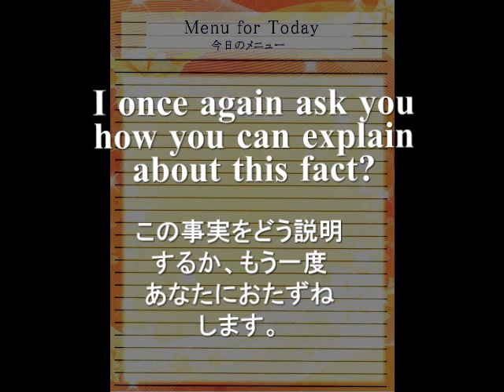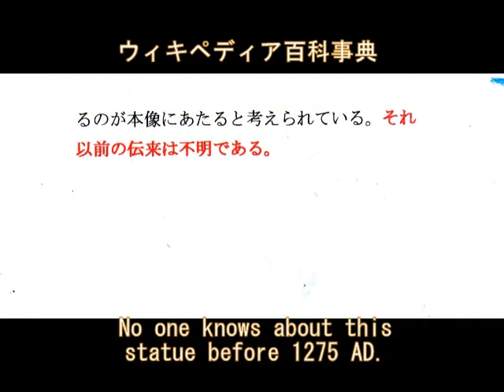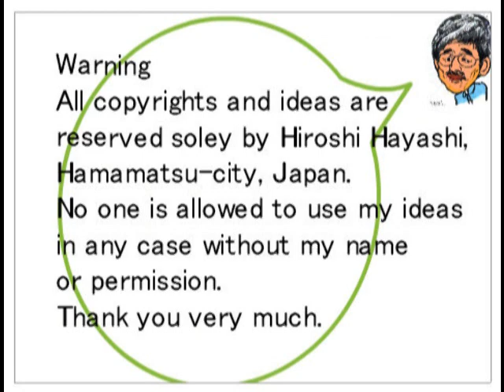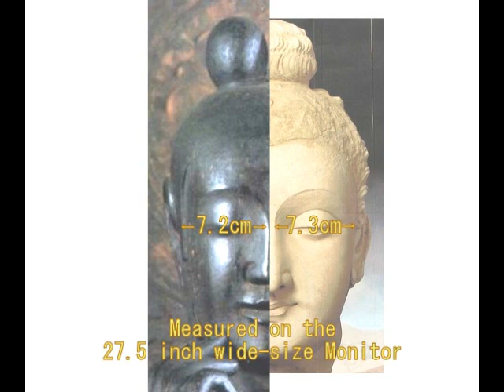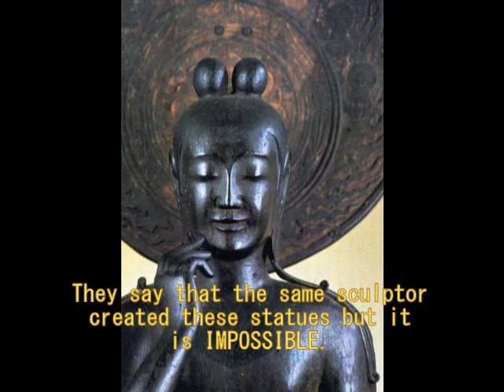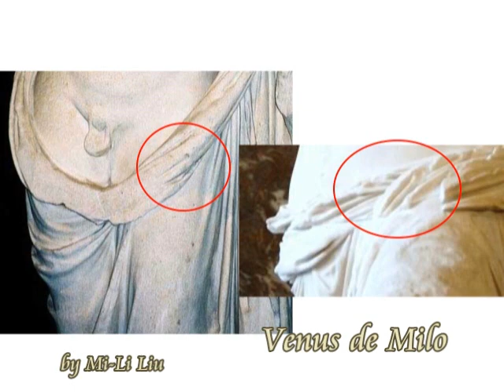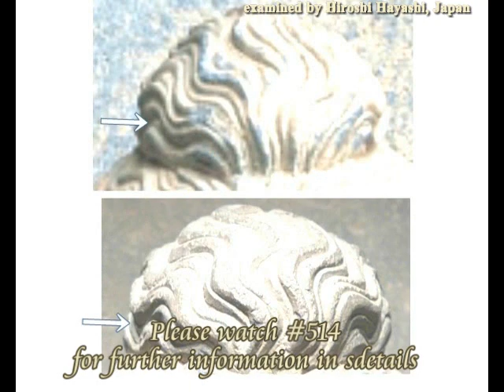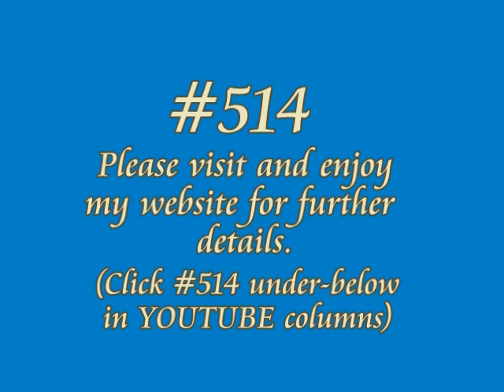1603+195 Why can we be skepticalなぜ私たちは懐疑的なのか・謎の弥勒菩薩半跏思惟像（中宮寺）Two Statues in Mystery by Hiroshi Hayas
1603+1307+1299B
Two Statues in Nara and Gandhara
ガンダーラと奈良の弥勒菩薩像の謎
Its Evidence and Proof
（その証拠と証明）
＋Impossible Coincidence
(Mystery of Statue of Miroku Bosatsu in Chugu-ji Temple ,Japan)
（ありえない偶然、ガンダーラ仏と中宮寺の弥勒菩薩半跏思惟像の謎）

Today’s story is about our skepticism.
Why and how can you be skeptical about these facts?
OK.
I show two statues of holy saints here in this video.
One was created in Nara, Japan and now it is in Chugu-ji temple just next to Horyu-ji temple.
And another one was created in Gandhara, now Pakistan, over the distance of 5650km from Nara, Japan.
Both are the same.
Exactly the same.
Then I would like to ask you again how we can explain about these facts.
Or can we be still skeptical about what I say here?

法隆寺の隣、中宮寺にある弥勒菩薩半跏思惟像と、ガンダーラ仏の弥勒菩薩像は、まったく同じです。
鼻の長さと太さだけは、バリエーションを加えてありますが、同じです。
どう同じかは、みなさんご自身の目で判断してください。
が、これだけでしたら、みなさんは、多分こう言うでしょう。
偶然だ、と。
あるいはどちらか一方が、どちらか一方をまねて作ったものだ、と。
あるいはガンダーラで同じものを作り、日本へ運んできた、と。
さらに、同じ仏師が、ガンダーラから日本へやってきて、日本で同じものを作ったと主張する人もいるかもしれませんね。
ならばおたずねしますが、首の下のシワは、どうでしょうか？
まず、みなさんに、首の下のシワを注意深く、ご覧いただきます。
このシワはどうでしょうか。
シワの位置まで、正確に一致しています。
つまりみなさんは、この事実を、どう判断なさるでしょうか？
奈良の法隆寺と、ガンダーラ仏のメッカ、ラホールの間には、直線距離にして、５６５０kmあります。
もし運んできたとしても、その間には、ヒマラヤ山脈があります。
一度、アフガニスタンへ出て、シルクロードを通らなければなりません。
しかも、一方は、クスノキの組木。
複雑に組木したものに彫刻したものです。
だから推定で１５００年近くたった今でも、弥勒菩薩半跏思惟像は、ひび割れひとつしていないのですよ。
他方は、スタッコ、つまりしっくいを固めて、その上から彫刻したものです。
スツッコとも言います。
スタッコというのは、石灰に大理石粉，粘土などを混ぜて練ってつくったものです。
見た目には、大理石とたいへんよく似ています。
で、調べてみましたが、クスノキというのは、日本では、海岸沿いの温暖な地域でしか育っていません。
私が住むこの静岡県ですと、伊豆半島の沼津あたりということになります。
また、朝鮮半島やインドの一部には、生殖しているそうです。
ガンダーラに生殖しているかどうかは、わかりませんでした。
が、ここでは重要ではありません。
ともかくも、この両者は材質が、まったくちがうということです。
繰り返しますが、一方はクスノキの組木。
いっぽうは、しっくいを一度熱で固めたあと、彫刻したものだということです。
最後に残された可能性は、どちらか一方が、どちらか一方を、コピーしたという考え方です。
日本で、まずストッコをつくり、弥勒菩薩半跏思惟像を見ながら、コピーしてガンダーラ仏を作った。
あるいはその逆。

なおこれらはすべて、私、はやし浩司が発見した事実です。どなたも転用、流用、盗用できません。禁止です。
２０１５年１０月１３日
Oct. 13th, 2015 (Feb.15th, 2015 (Feb.07th,2015))

はやし浩司
Hiroshi Hayashi